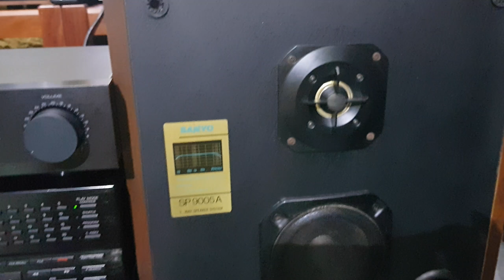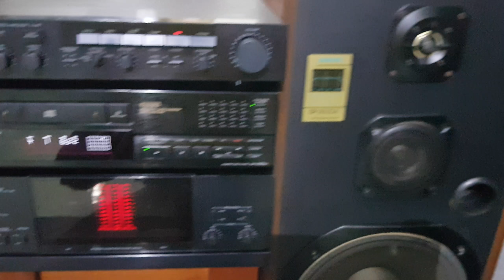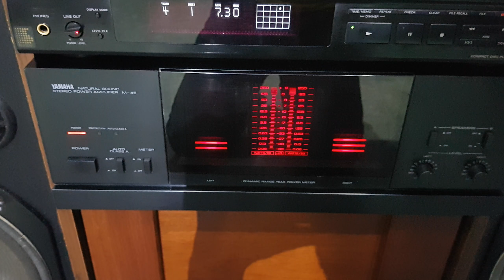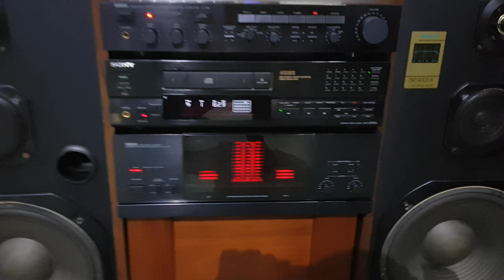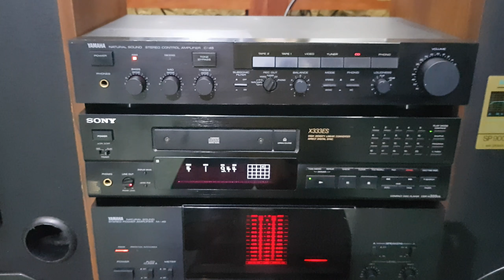Loa SANYO SP-9005A BASS 30CM GIÁ ĐÃ BÁN KARAOKE TUYỆT VỜI + PRE/POW YAMAHA C45/M45 hàng hiếm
Loa cao77cm, ngang 37cm sâu 30cm, trở kháng 8 ôm, công suất 150w/ thùng. Loa khá nặng. Giá 6t3
Pre/Pow C45/M45 yamaha còn rất đẹp, hàng xuất Mỹ điện 120v, chạy 8 sò xanh đen như các dòng luxman. Cho chất âm rất hay, đèn nước rất đẹp sáng đều.
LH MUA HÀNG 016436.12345